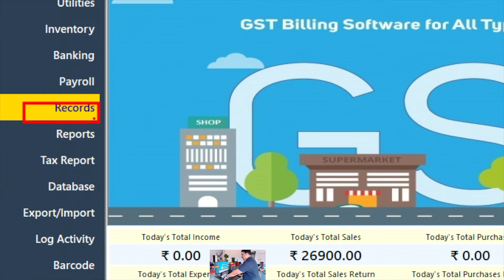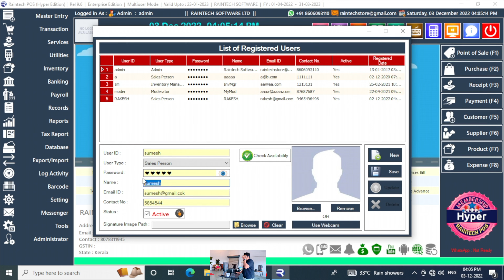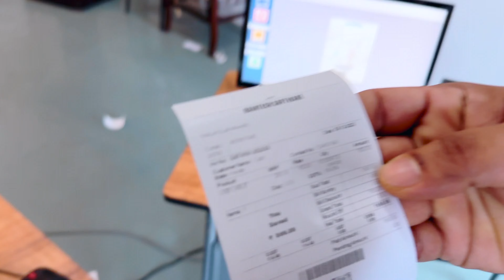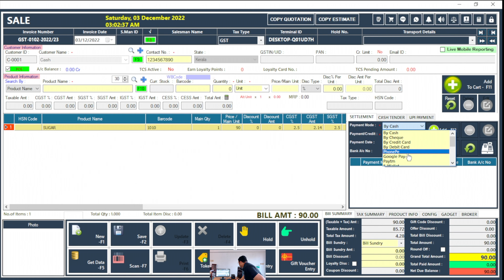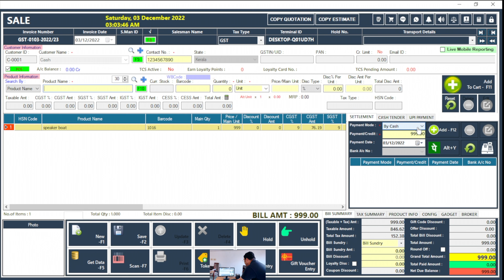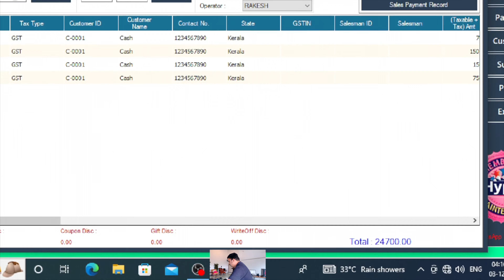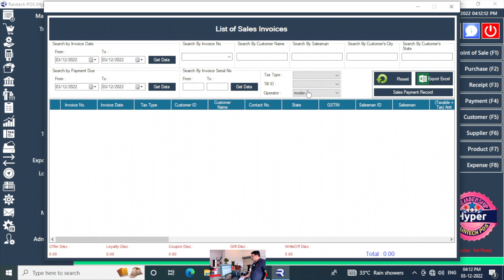Sharing PC Sales Report How to Check in Admin PC??